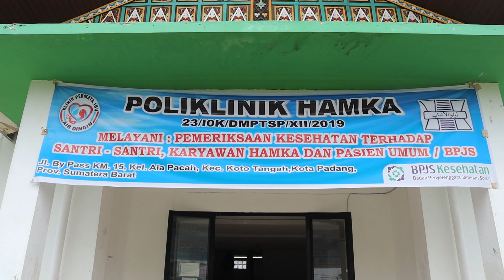Fasilitas Baru Poliklik HAMKA, Serta Screening Kesehatan Santri HAMKA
Hallo ayah, bunda, dan sobat HAMKA, Pesantren Modern Terpadu Prof. Dr. Hamka Padang terus berbenah untuk kelengkapan fasilitas sarana dan prasarana, demi kenyamanan para santri, saat ini ada fasilitas baru yaitu klinik kesehatan yang bekerjasama dengan klinik Permta Ibu Air Dingin
Dengan perkembangan perkembangan yang terus berprogres, melalui klinik kesehatan ini, semoga kita semua bisa lebih proaktif dalam menjaga kesehatan bersama

“Became an Islamic Intellectual and Competitive”

Pesantren Modern Terpadu (PMT) Prof. Dr. HAMKA Padang sedang membuka
Penerimaan Peserta Didik Baru (PPDB) untuk Tahun Pelajaran 2024/2025.

Informasi lebih lanjut pendaftaran murid baru, hubungi contact person:

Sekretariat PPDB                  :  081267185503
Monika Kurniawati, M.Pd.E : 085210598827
Deci Lisma Karnela, M.Pd     : 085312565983
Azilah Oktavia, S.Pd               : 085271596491